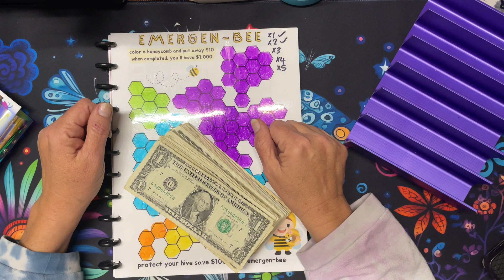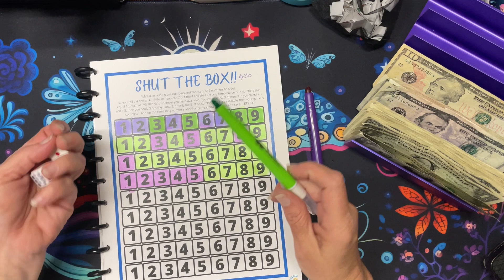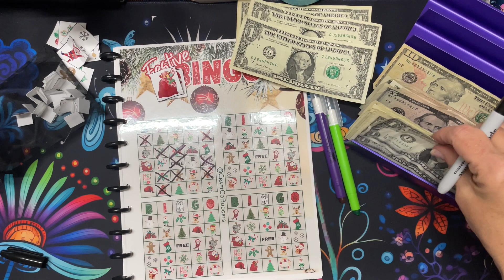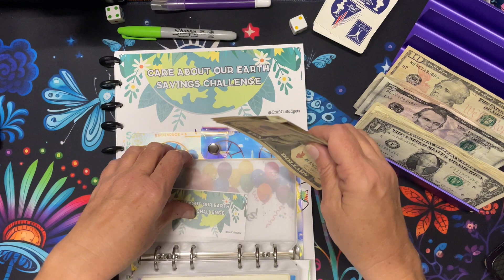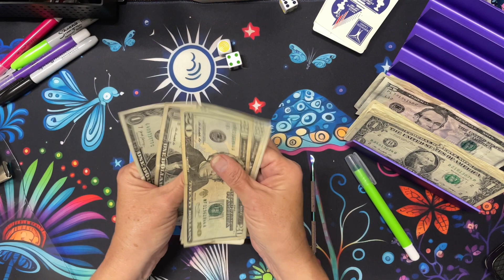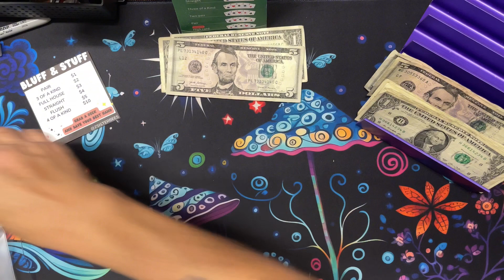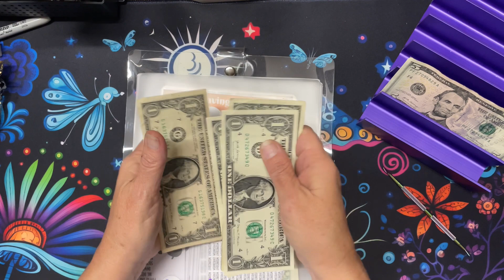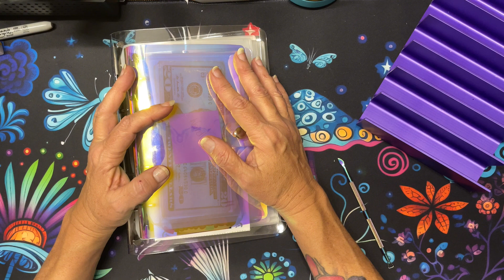Monday Madness! 11/27/23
Only $78 going to debt savings challenges this week but I’m ok with that!! Just means I’m $78 closer to my goal!!! 😊👏🏼💜

My challenges played:
Festive Bingo
Care about our Earth
Birthday Bucks

💌 Happy Mail 📧
CraftCoBudgets
Auburn, IL 62615

Join Fetch rewards! You can scan any receipt!
Come save money on Fetch with me! Sign up w/ code EFG419 & get 500 pts See you there!

Absolutely NO obligation only if you feel like it and if you do … thank you so much! In Aus it’s a common thing to say to your friends “Want a cuppa?” It’s something we do on a daily basis ☕️🛋️